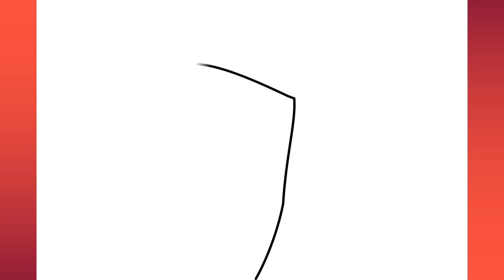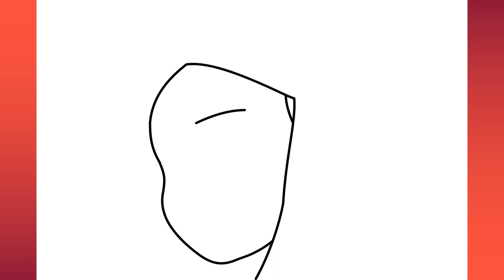Ghulam Rasool k madani phool drawing step by step